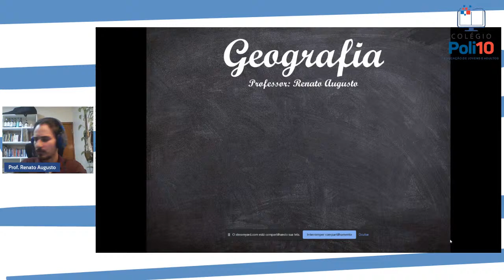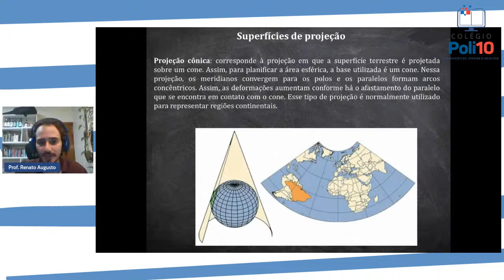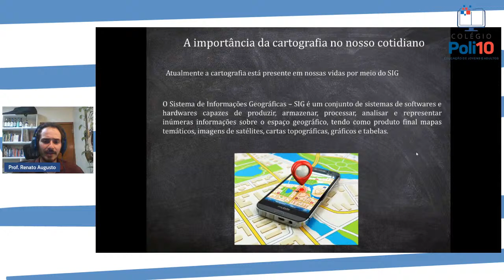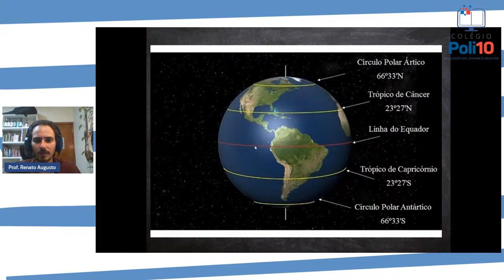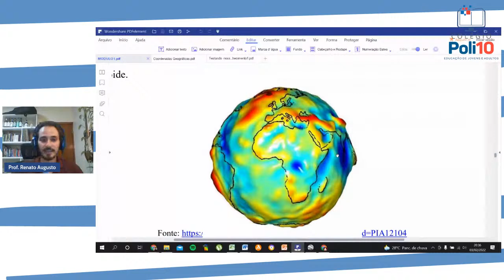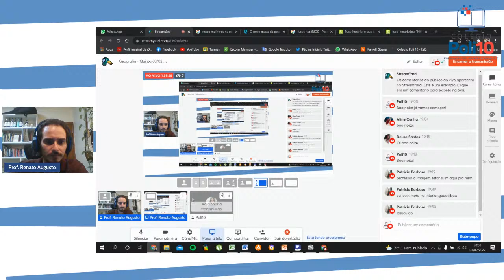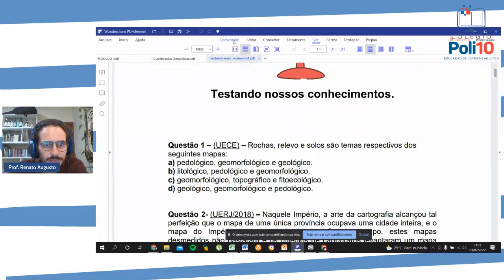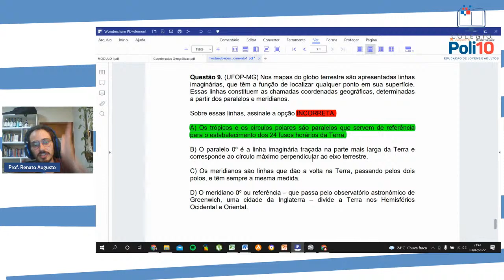Geografia - Quinta 03/02 - Módulo I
Olá, vamos para mais uma aula! Não fique de fora, acesse no dia e horário agendado e participe desse momento.